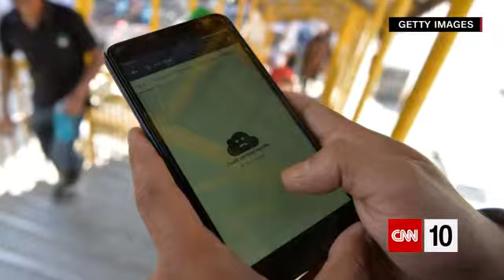FCC votes to repeal Net Neutrality